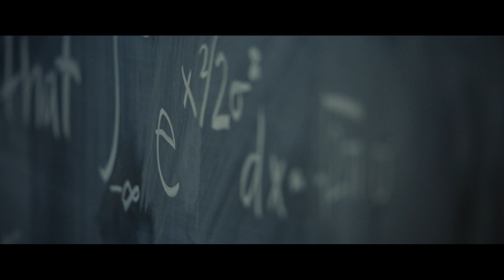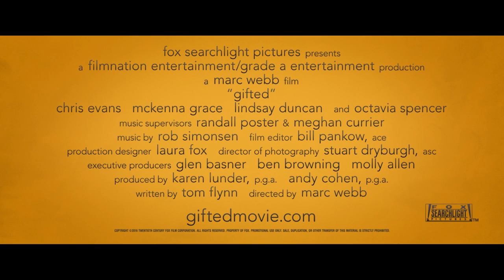‘Gifted’ Official Trailer HD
‘Gifted’

Frank Adler is a single man raising a child prodigy—his spirited young niece Mary—in a coastal town in Florida. Frank's plans for a normal school life for Mary are foiled when the seven-year-old’s prodigious mathematical abilities come to the attention of Frank’s formidable mother Evelyn, whose plans for her granddaughter threaten to separate Frank and Mary.

Cast: Chris Evans, Mckenna Grace, Lindsay Duncan, Octavia Spencer
Director: Marc Webb

Running time: 101
Age restriction: 7–9PG